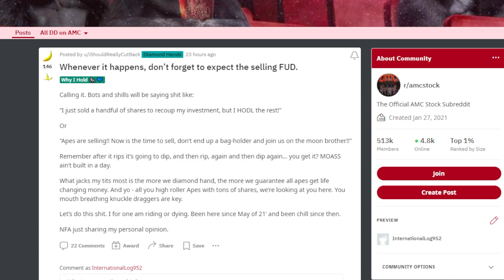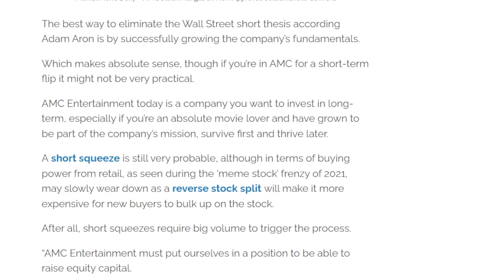AMC STOCK: SELLING FUD!